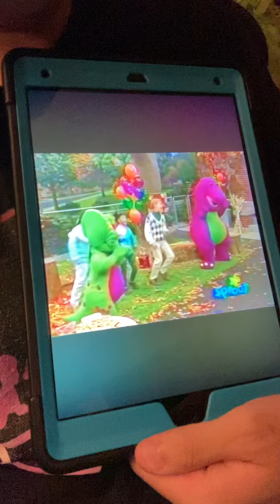Peanut butter & jelly song